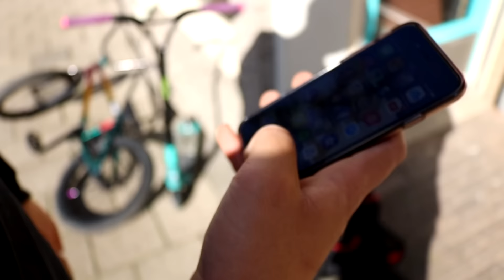BEHIND THE SCENES (Prinsenpark, FAILS & BAILS)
Was niet zo'n speciale video maar ik dacht misschien is het toch wel een beetje leuk om te laten zien hoe erg wij tijdens het maken van de edit gesnaked werden... lol, en gewoon wat random dingetjes en fails.

Ik hoop dat jullie deze video leuk vonden!

FAN mail?:
3059 WG Rotterdam
Charley Tooropsingel 20

Yoo! Mijn naam is Wimmy, ik ben 17 jaar oud en ik woon in Rotterdam! Ik maak YouTube videos omdat ik het leuk vind en wat anders aan Nederland wil laten zien dan het "saaie" vloggen. Ik noem mezelf geen echte vlogger, maar ik maak wel een soort van vlogs.. Mijn vlogs noem ik Webisodes. Ik maak videos met mijn vrienden op de skatebaan waar we altijd heel veel LOL hebben! Ook kun je op mijn kanaal edits, challenges en nog meer leuke dingen bekijken! :)